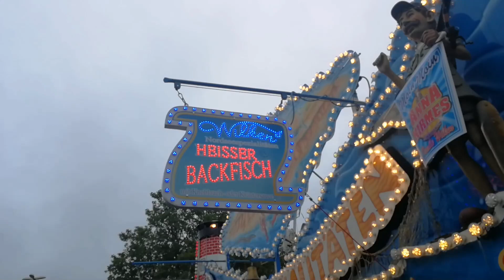Anna Kirmes in Düren von Oben!